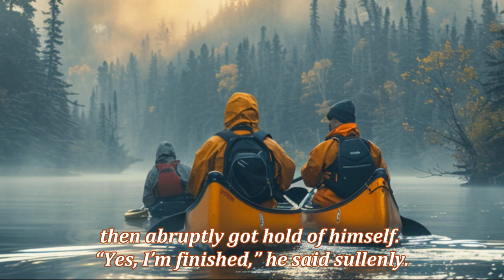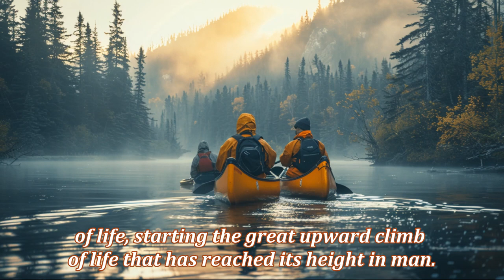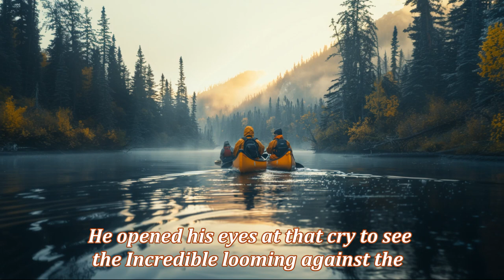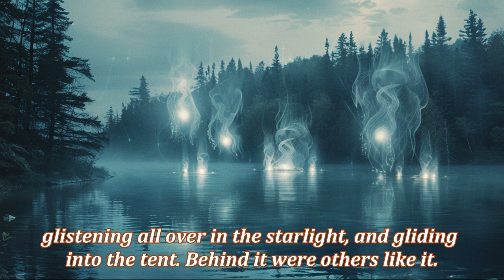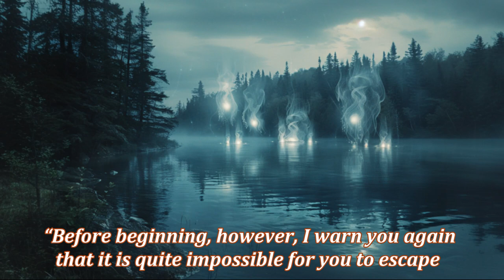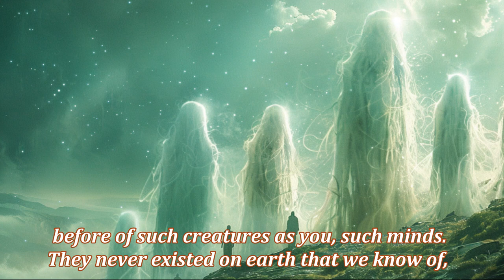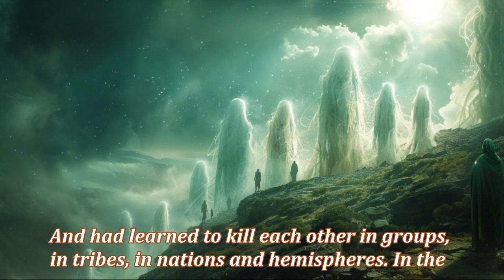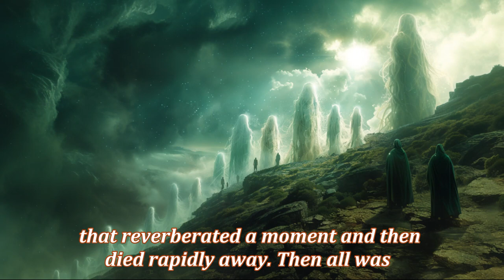Devolution | A short Sci Fi Story | hfy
A group of gelatinous beings from the Arctar galaxy who travel to Earth in search of their lost colonists. Upon arriving on Earth, they find that the world is very different from what they expected - the planet is teeming with a variety of life forms, but devoid of Arctarians. Perplexed, they try to get information from the human Woodin.